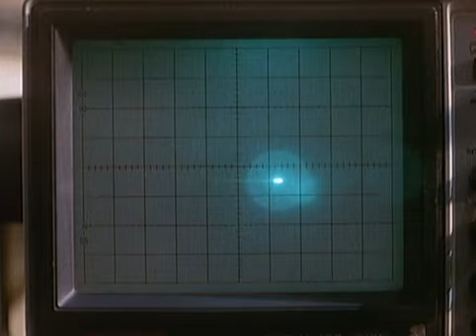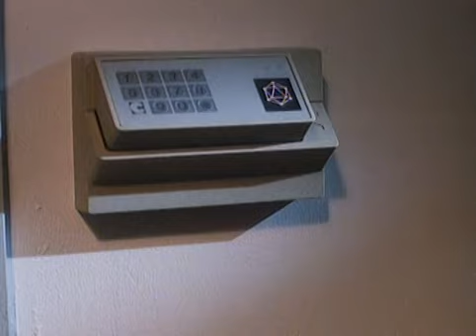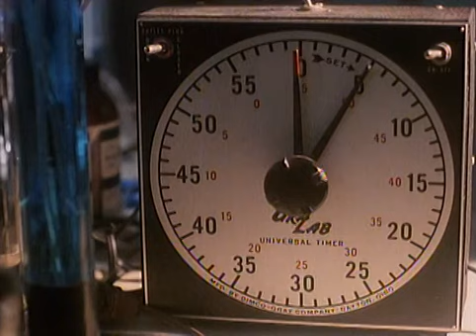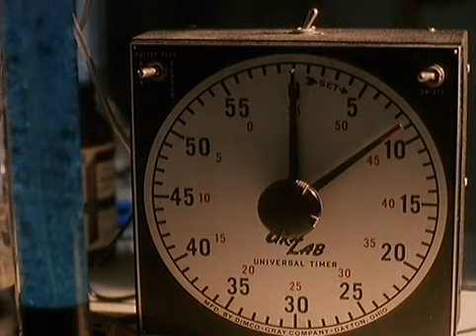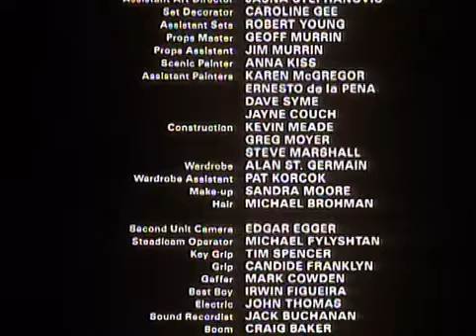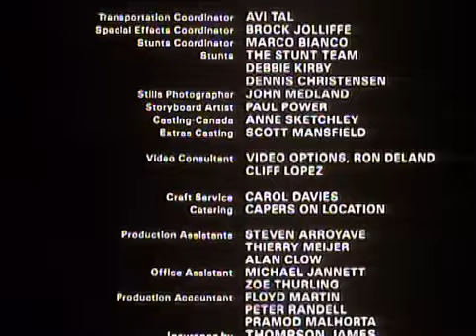Hollywood Action Movie Latest Movie English Movie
Hollywood Movie Latest Movie Action Movie